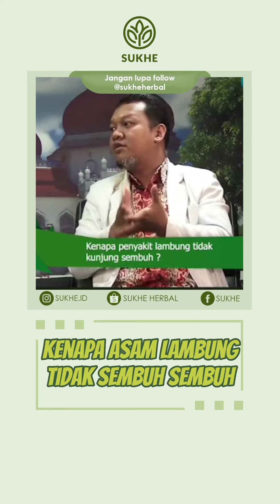Kenapa Asam Lambung tidak sembuh sembuh - dr Agus Rahmadi